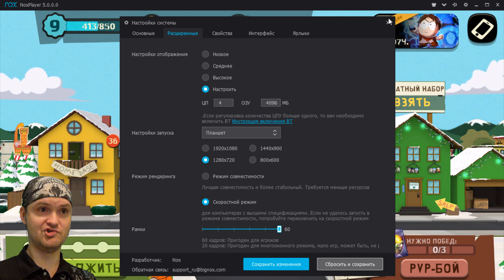ЦИФРОВОЙ БОМБИЛА ► South Park Phone Destroyer |4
Игра South Park Phone Destroyer обзор, прохождение и реакция. Южный Парк для твоего мобильника.